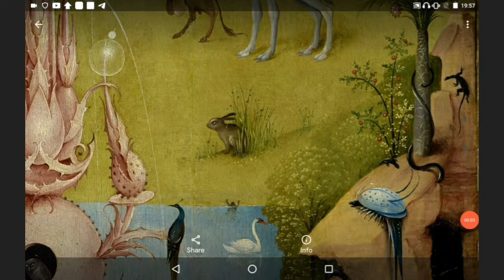THE GARDEN OF EARTHLY DELIGHTS | HIERONYMUS BOSCH | DEVIL IN THE DETAILS | EPISODE 1